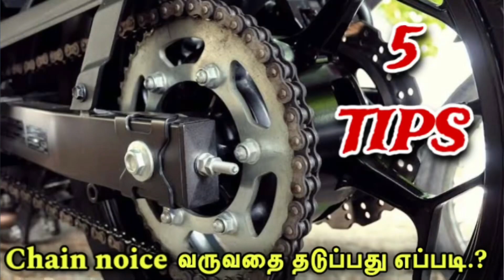Chain Sprocket எப்போழுது மாத்தணும்.? | How to calculate the chain sprocket life.? | Komban-94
Please Wear Helmet While Driving..!✨

// (★^ LIKE^ Karo re ^★) \\

Share么

We don’t own all material we are posting in this channel if your copy right owner And wait to be work to Removed from your channel Plase contect with my email and wahatsapp group or leave as a comment here . And we Will remove your material right  away .please don not opt for YouTube strike

❗️.💫 நல்லதைச் செய் நல்லதே நடக்கும்...😊